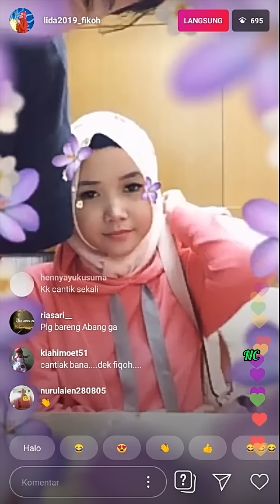Fikoh gak tidur karna harus langsung ke Bandara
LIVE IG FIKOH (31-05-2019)